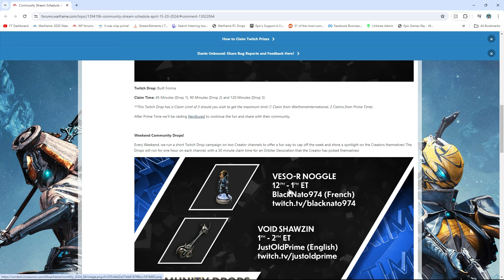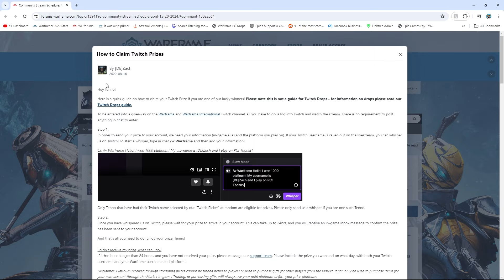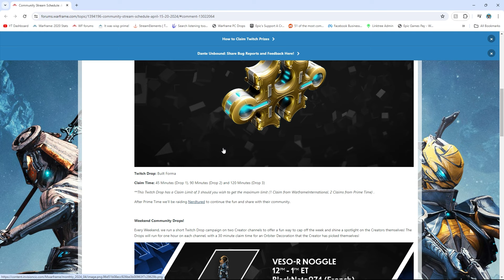3 Free Forma! Weekly Twitch Drops April 17 - 20 2024!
Today in Warframe we're getting 3 free forma for Twitch drops the week of April 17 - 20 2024! Also a little shawzin and noggle!